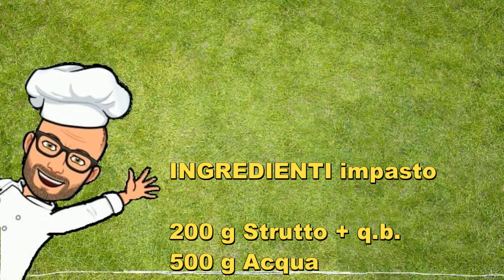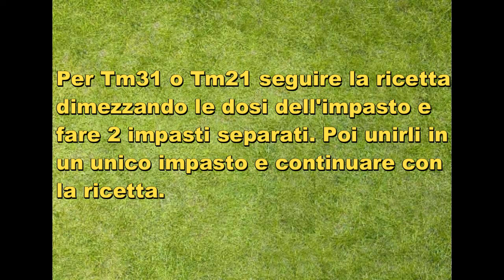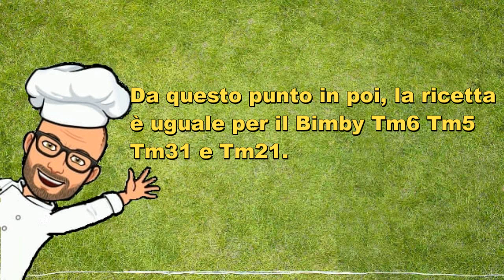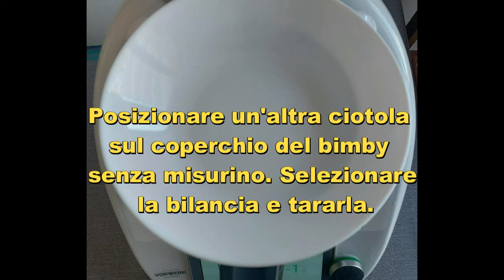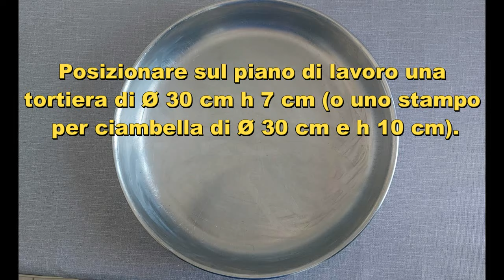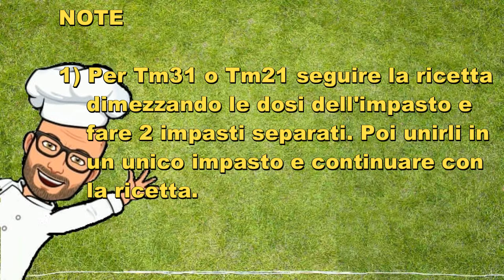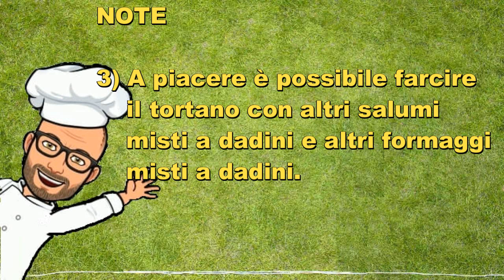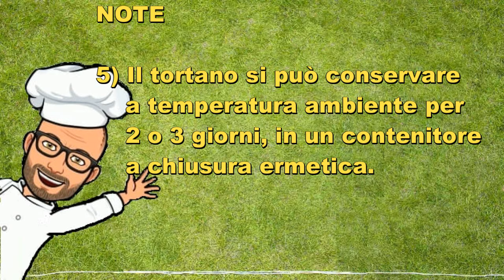Tortano napoletano Pic Bimby Pasqua Tm6 Tm5 Tm31 Tm21 Thermomix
Il tortano napoletano è un lievitato salato tipico partenopeo dalla forma a ciambella, che ricorda la corona di spine di Gesù, che si prepara nel periodo di Pasqua ma che è ottimo da gustare in ogni periodo dell'anno.
Il tortano nasce dalla tradizione della cucina povera, fatta di pochi ingredienti sempre disponibili combinati tra loro: acqua, farina, sale, pepe, sugna (strutto) e cicoli.
Con il tempo questa ricetta è stata arricchita dall'aggiunta di altri salumi (ad esempio il salame napoletano) e di vari formaggi.
Il tortano  viene preparato il Venerdì Santo ed è poi consumato a Pasqua e a Pasquetta.

La ricetta che vi propongo è una ricetta di Pic per Bimby Tm6 Tm5 Thermomix.

Se avete il Tm31 o il Tm21 potete seguire la ricetta dimezzando le dosi dell'impasto e facendo 2 impasti separati. Dopo aver fatto i 2 impasti potete unirli in un unico impasto e continuare con la ricetta